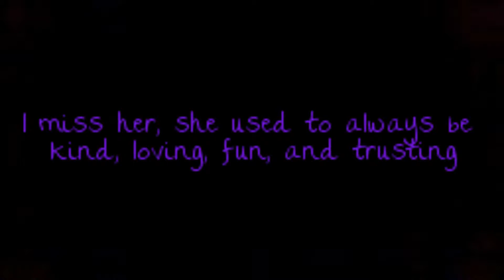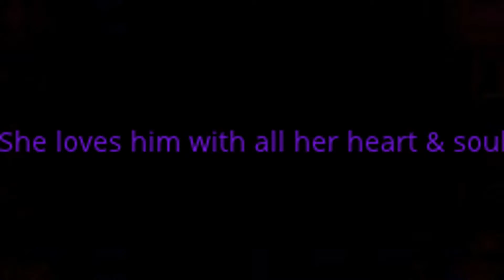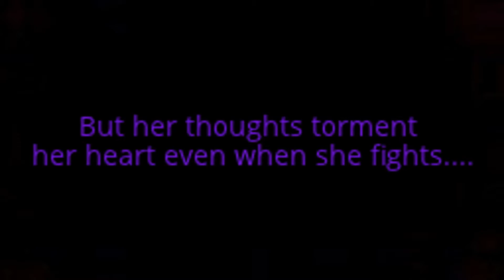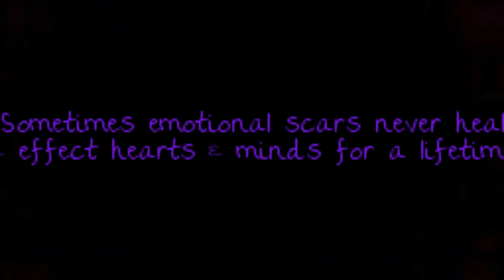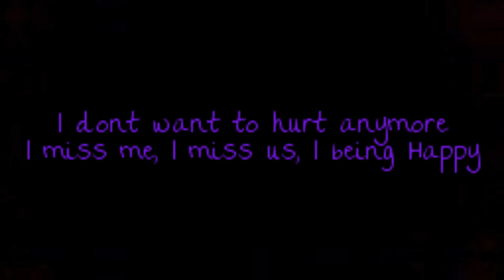Feeling Lost and defeated by own thoughts